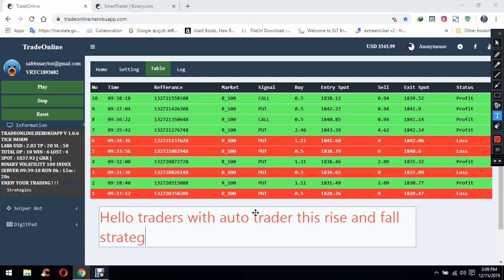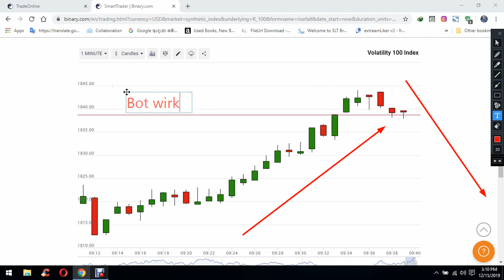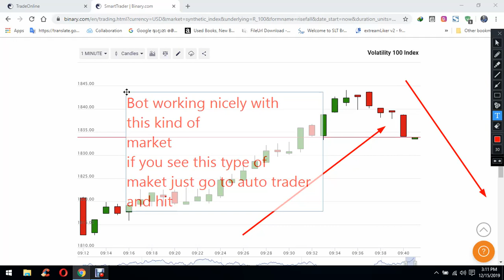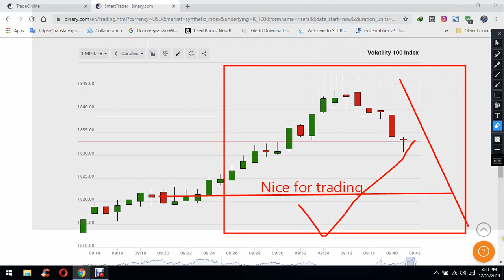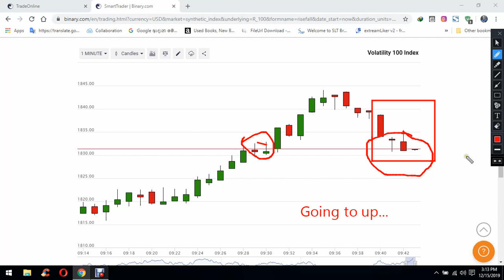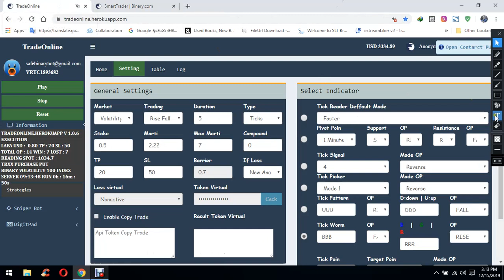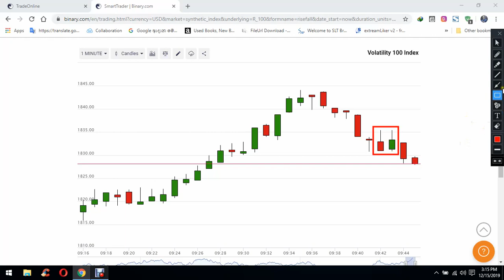make money with live robot on binary.com website